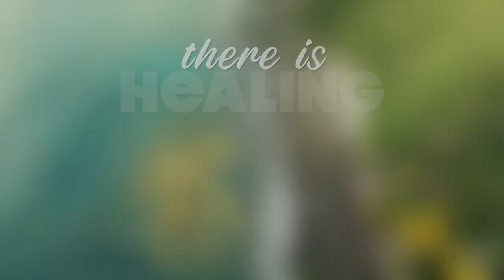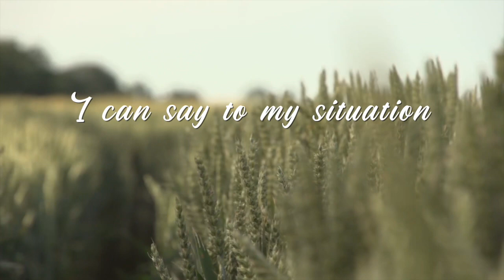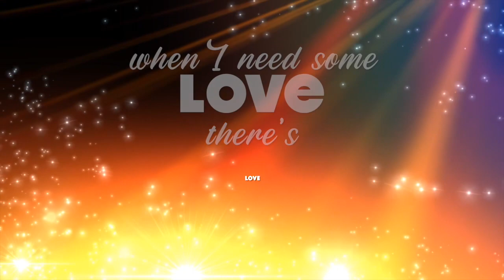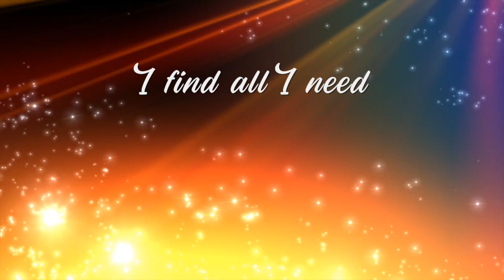IN HIS NAME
Everything we desire is IN THE NAME OF JESUS